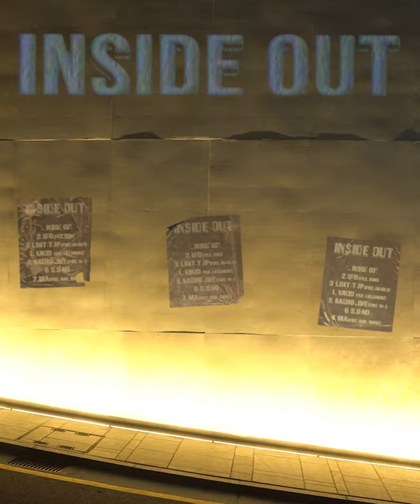GEMINI(제미나이) - Inside Out (Trailer)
Directed by LIL MOSHPIT X EUIJIN KIM
VIDEO INSPIRED BY PYREX VISION c/o VIRGIL ABLOH™

GEMINI's 1st EP [Inside Out] OUT NOW.

1. Inside Out
2. UFO (feat. Seori)
3. Light It Up (feat. Kid Milli)
4. Naked (feat. Leellamarz)
5. Making Love (feat. pH-1)
6. Slo-mo
7. MIA (feat. CAMO, WOODZ)